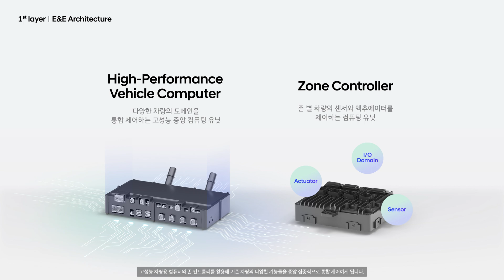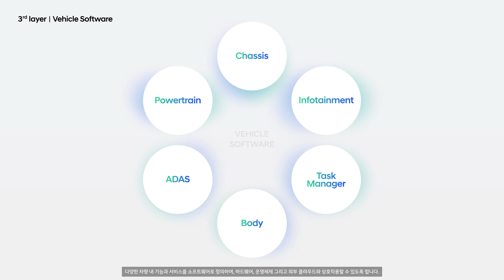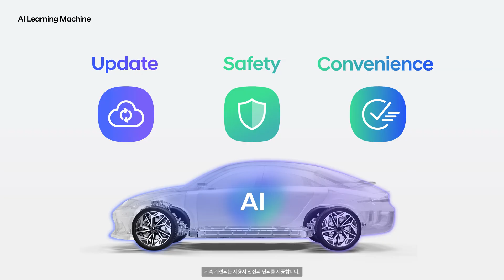Pleos | Software-Defined Vehicle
Hyundai Motor Group is developing AI-powered learning machines—redefining mobility with software-defined vehicles (SDVs). Learn about the basic concept of software-defined vehicles and how they will be interconnected and continuously improved.

현대자동차그룹이 정의하는 소프트웨어 중심 차량(Software-Defined Vehicle, SDV)과 SDV가 가져올 미래 모빌리티에 대해 알아보세요.

※ The content in the video is illustrative purposes only and may differ from Hyundai Motor Group's vehicles and solutions.
본 영상의 내용은 기술적 이해를 돕기 위한 것으로, 실제 현대자동차그룹의 제품과 차이가 있을 수 있습니다.

현대자동차그룹의 새로운 모빌리티 소프트웨어 브랜드, Pleos의 공식 유튜브 채널입니다.
Pleos가 그리는 미래 모빌리티의 비전과 이를 실현하는 차세대 소프트웨어 기술을 만나보세요.

The official YouTube channel of Pleos, Hyundai Motor Group’s new mobility software brand.
Discover the future mobility vision imagined by Pleos, and the next-generation software technologies that bring it to life.